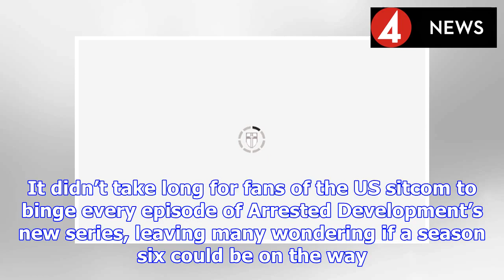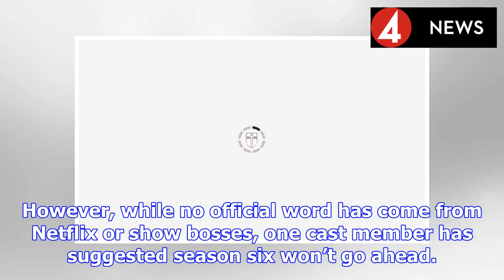Arrested Development season 6 Netflix release date: Will there be another series? | BS NEWS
Arrested Development returned to Netflix with a bang in March 2019 as the second part of season five was released. It didn’t take long for fans of the US sitcom to binge every episode of Arrested Deve...